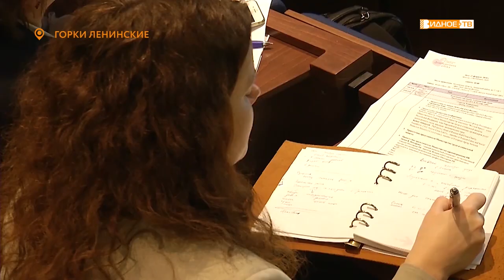«Паллиативный уход» - конференция по долгосрочной опеке и паллиативном уходе